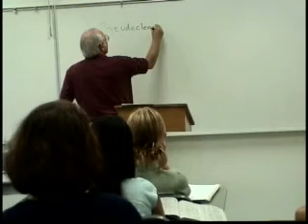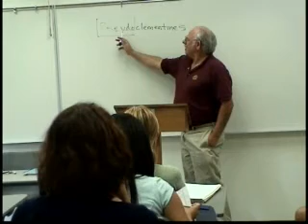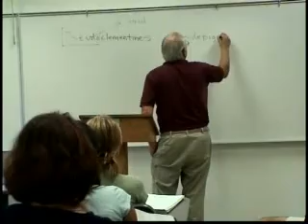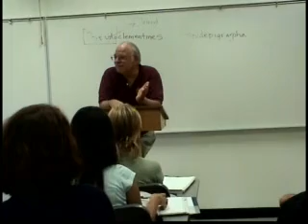Christian Origins 1.2 Paul and James Robert Eisenman